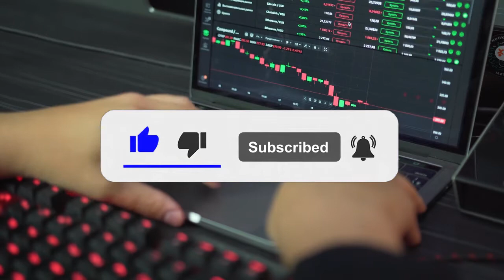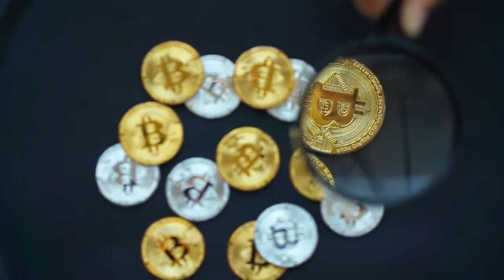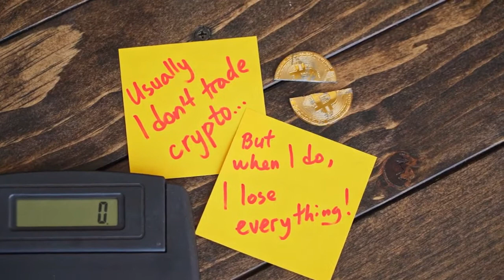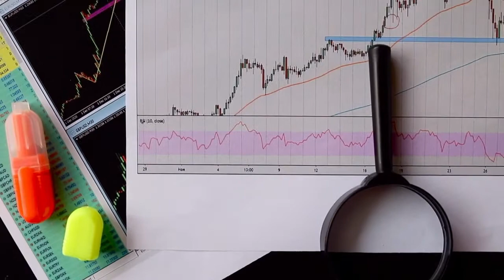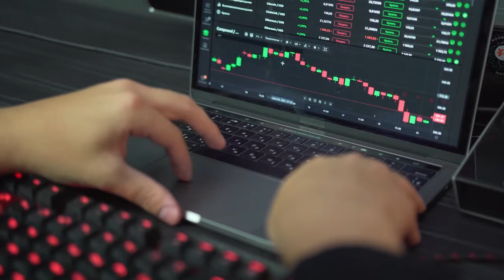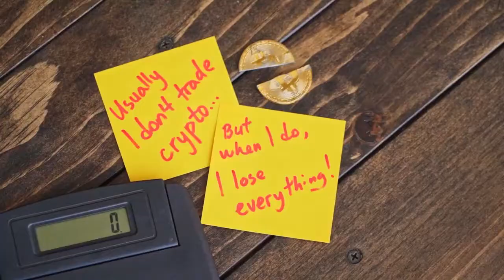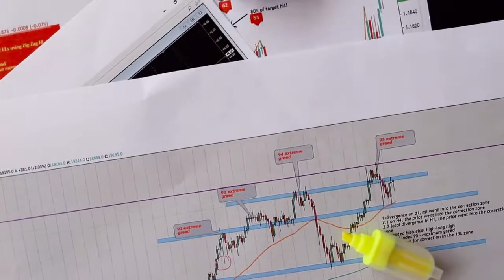HUGE NEWS!! EBAY IS GOING TO PARTNERSHIP WITH Internet Computer?